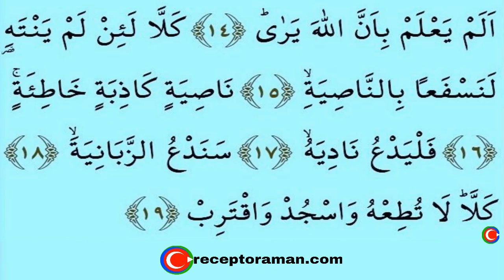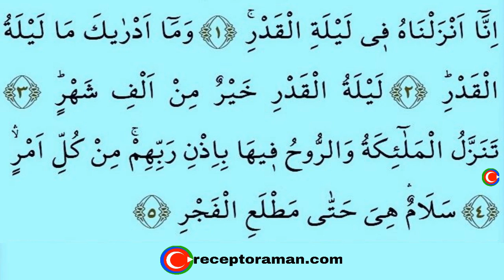Duha inşirah tin alak sureleri tecvitli en yavaş kuran hatmi 30. cüz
en_yavaş_hatim Duha inşirah tin alak sureleri 30. cüz yeni öğrenenler için çok yavaş okuyuşla tecvitli en yavaş kuran hatmi ve mukabelesi.
Duha inşirah tin alak sureleri 30. cüz. You Tube kanalımızda ücretsiz tecvitli ve en yavaş okuyuşla kuran eğitimleri veriyoruz. Holy Quran.